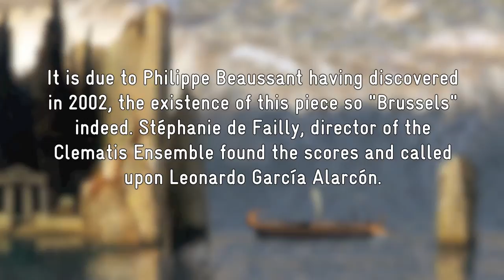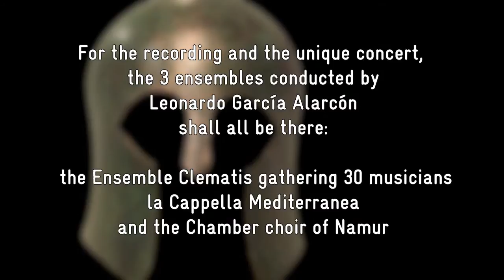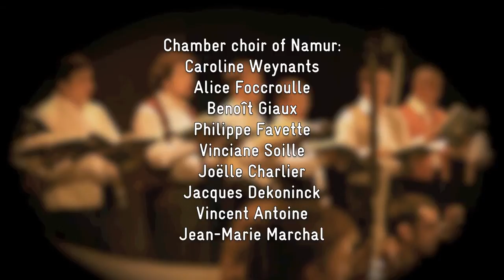Odysseus on the island of Circe - Gioseffo Zamponi (1650) (2)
February 26th 2012 - 4 pm
Salle Philharmonique of Liège, Belgium

Ulisse Nell' Isola di Circe is the first opera ever composed in Brussels. The work was created in 1650 and is a sample of the enormous influence of Italian music on Northern Europe in that time. The Italian composer Giuseppe Zamponi came to Brussels in 1648 upon request of the archduke Leopold-William. The archduke asked him to write an opera for the marriage of the Spanish king, Philip IV, and Mary Ann of Austria. The story is about Odysseus' wanderings after the Trojan War. Almost all the gods of the Olympus are represented, followed by nymphs and satyrs. The opera was such a success, that queen Christine of Sweden requested to repeat it when she came to Brussels four years later.

Ulisse Nell' Isola di Circe is a beautiful, but forgotten page from the history of Brussels opera

LEONARDO GARCÍA ALARCÓN conducts:

ENSEMBLE CLEMATIS (30 MUSICIANS)

CAPPELLA MEDITERRANEA

Céline SCHEEN Circe
Furio ZANASI Ulisse
Mariana FLORES Venere
Dominique VISSE Argesta
Zachary WILDER Mercurio / Apollo
Fernando GUIMARÃES Euriloco / Tritone primo / Statua Seconda / Marte
Sergio FORESTI Nettuno
Matteo BELLOTTO Giove
Fabian SCHOFRIN Satiro

CHAMBER CHOIR OF NAMUR - Soloists

Caroline WEYNANTS, Alice FOCCROULLE, Benoît GIAUX, Philippe FAVETTE, Vinciane SOILLE, Joële CHARLIER, Jacques DEKONINCK, Vincent ANTOINE, Jean-Marie MARCHAL

By Laurent Cools